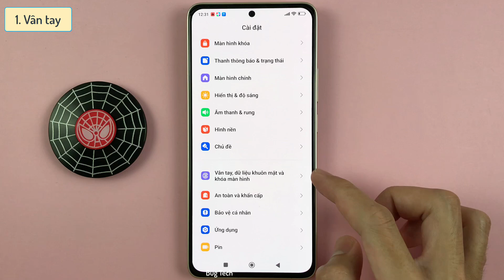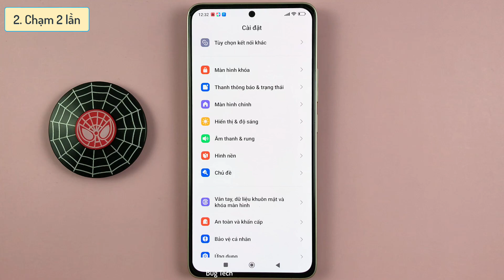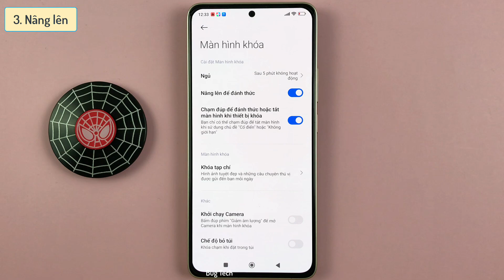Top 3 Cách đánh thức màn hình không nhấn nút Nguồn trên Xiaomi Redmi Note 13 Android 14